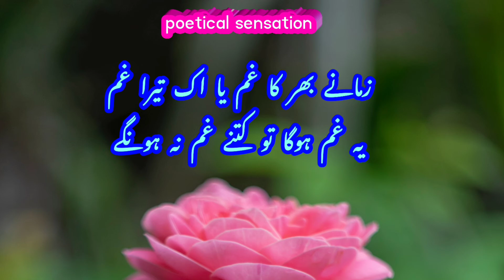🥀🥀 Sad ghazal || sad urdu poetry 💔 || poetical sensation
محبت کرنے والے کم نہ ہونگے

تیری محفل میں لیکن ہم نہ ہونگے

میں اکثر سوچتا ہوں پھول کب تک

شریک گریۂ شبنم نہ ہونگے

دلوں کی الجھنیں بڑھتی رہیں گی

اگر کچھ مشورے باہم نہ ہونگے

زمانے بھر کا غم یا اک تیرا غم

یہ غم ہوگا تو کتنے غم نہ ہونگے